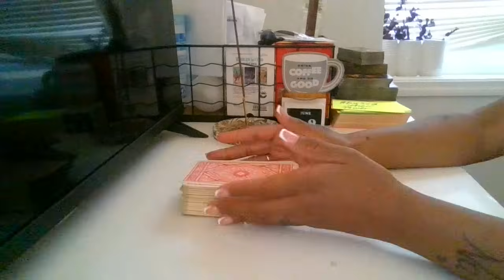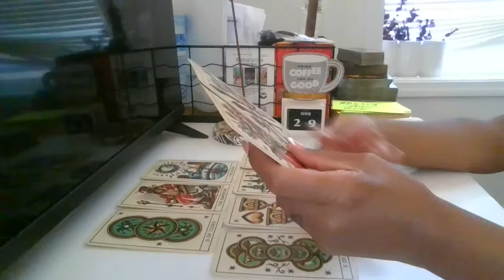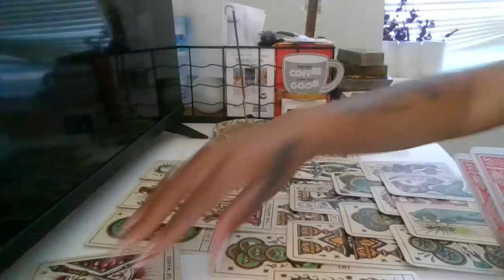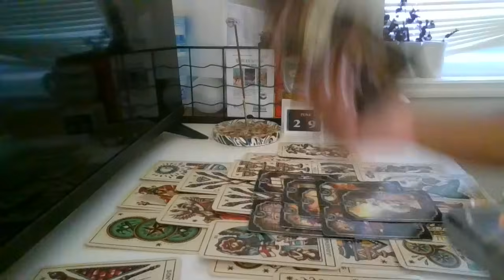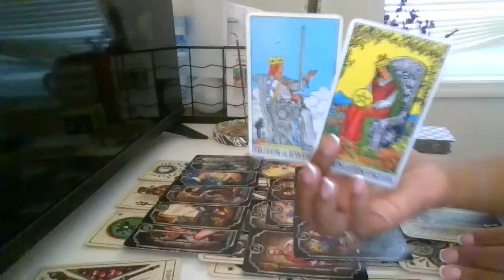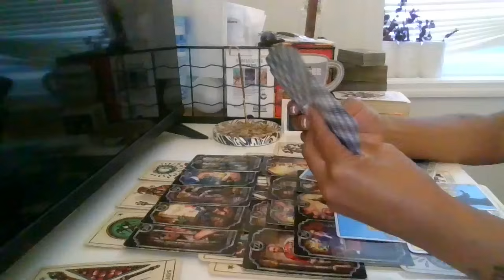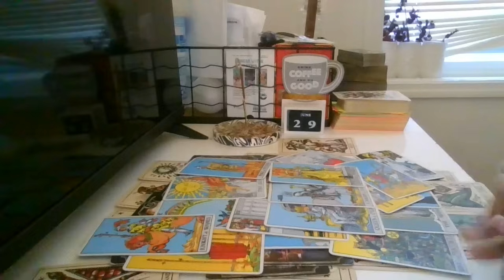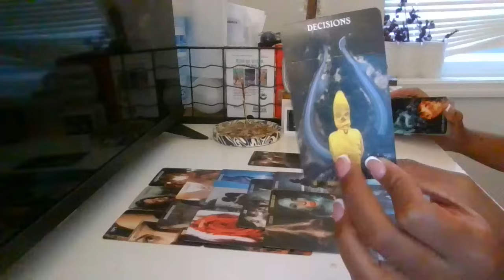Paparazzi energy🤩💫Showing off ur natural abilities is bringing in new deals, collaborations etc,.